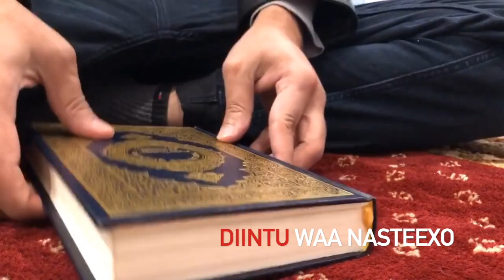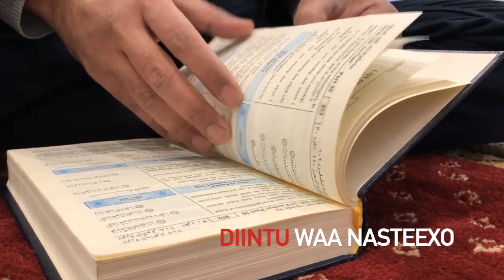Cibaadooyinka Bisha Ramadan Sheikh Mustafe Xaaji Ismaacil 2020